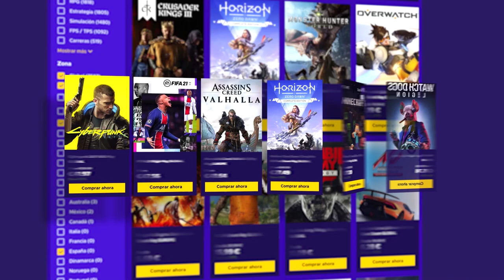El SIGILO no es lo mío DESTROZANDO ZOMBIES #3 | Days Gone Walkthrough Gameplay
El SIGILO no es lo mío DESTROZANDO ZOMBIES en este gameplay de Days gone en español.